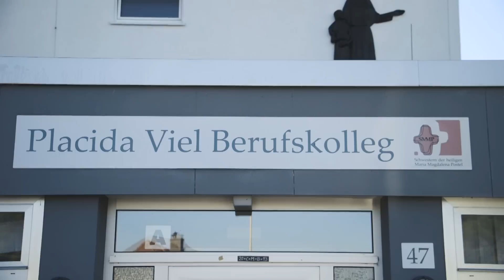Die Zuhörerinnen: Schulsozialarbeit und Schulseelsorge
Am Placida-Viel-Berufskolleg in Menden kümmern sich Sozialarbeiterin Irina Rebbe und Seelsorgerin Anne Nau um das Wohl der Schülerinnen und Schüler.